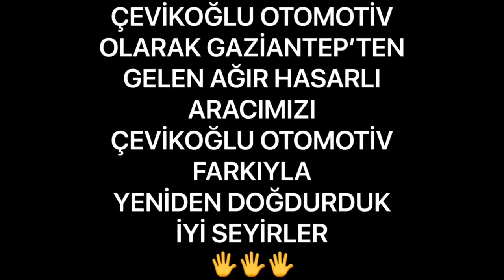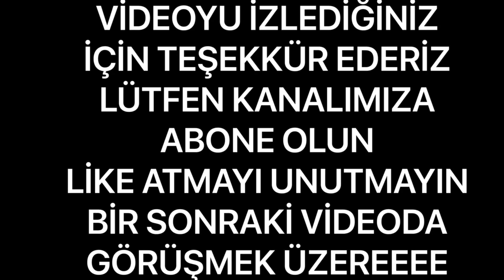VOLVO KAZASI TIR YENİDEN DOĞDU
30.YIL
ÇEVİKOĞLU OTOMOTİV OLARAK ALANIDA UZMAN EKİNİMİZ İLE
PROFESYONEL VOLVO TRUCK HASAR ONARIM SERVİSİ
YEDEK PARÇA AKASUAR FIRINLI EFEKT BOYA UYGULAMALARI
VE ÖZEL HİZMETLER SUNMAKTAYIZ.
UNUTMAYALIM Kİ KALİTE TESADÜF DEĞİLDİR.
Sahibinden.com ÇEVİKOĞLU OTOMOTİV KANALLARINDAN YEDEK PARÇA AKSESUAR BAKABİLİRİSİNİZ TÜRKİYENİN HERYERİNE
ANLAŞMALI KARGOMUZ MEVCUTTUR.
ÇEVİKOĞLU OTOMOTİV İYİ SEYİRLER DİLERİZ.
BOLU/YENİÇAĞA 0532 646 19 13